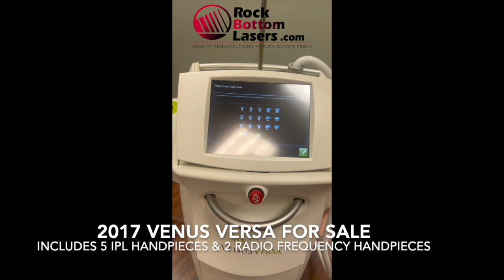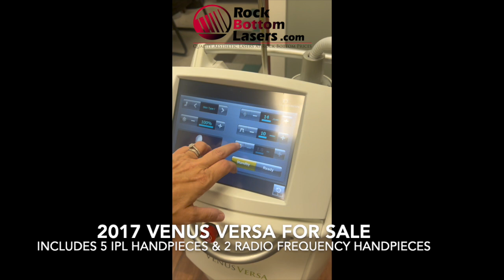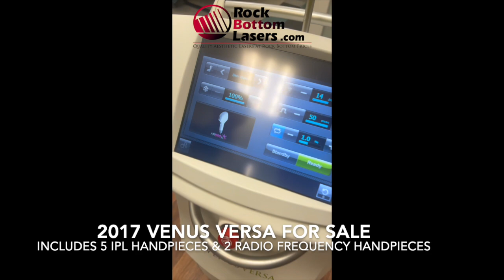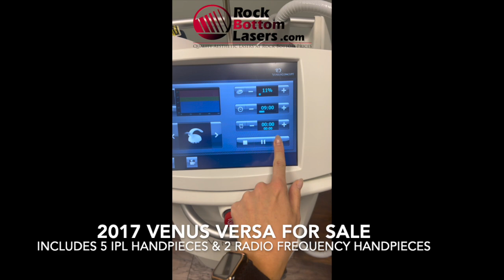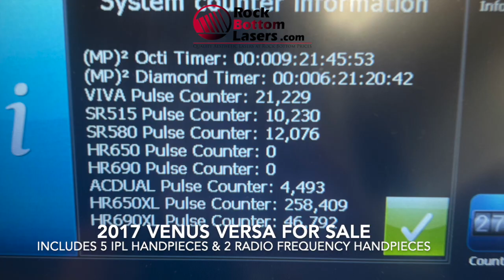2017 Venus Concepts Versa IPL & Radio Frequency Laser For Sale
2017 Venus Concepts Versa – with (7) HANDPIECES – (5) IPL Handpieces – 420 AC Dual, SR515, SR580, HR650XL, HR690XL, (2) RF Skin Tightening Handpieces – Diamond Polar Face, Octipolar Body – System is UNLOCKED and does not require a new yearly activation code.

Manufactured 11/2017; Good Cosmetic and Excellent Operating Condition; Reason for Selling: Closing Business; Software Version: GUI 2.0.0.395;

Includes the following Handpieces:

AC Dual 420 IPL – Acne = 4,493 Pulses

SR515 IPL – Superficial Vascular and Pigmented Lesions =  10,230 Pulses

SR580 IPL – Skin Rejuvenation =  12,076 Pulses

HR650XL – Large Spot Size Hair Removal = 258,409 Pulses

HR690XL – Large Spot Size Hair Removal =  46,792 Pulses

Diamond Polar Face Skin Tightening =  21 Hours

Octipolar Body Skin Tightening =  21 Hours

This Equipment is Fully Functional, With No Error Messages, Ready for Use, and Ready to Ship. Actual Photos of the Device are Displayed.

Warranty Includes Cost of Parts, Labor, & Shipping or Travel.

Financing Available.  Training is Available at an Additional Cost.